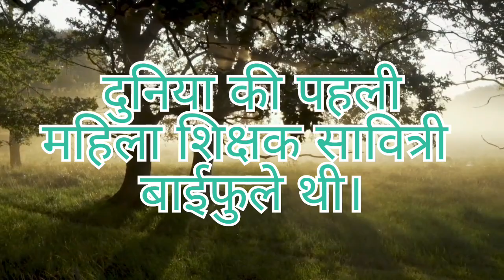दुनिया की पहली महिला शिक्षक ।